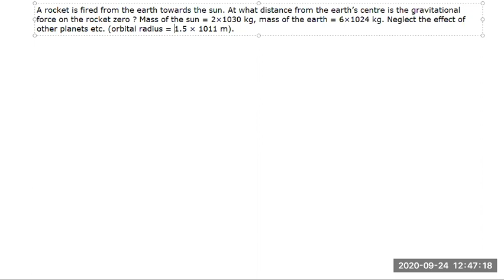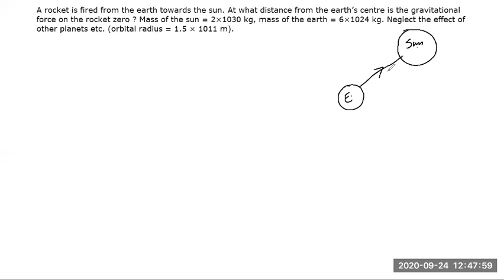Lect Chap 8 Gravitation Std 11 Question 8.12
Topic/subtopic in NCERT book: 8.12 unsolvedsum
Details of related videos for this chapter to understand all concepts: